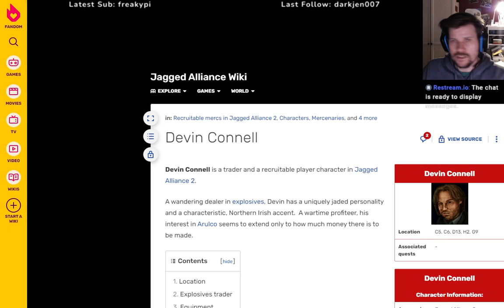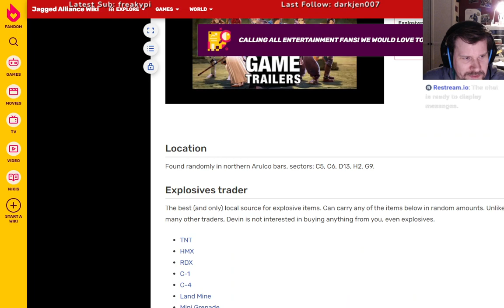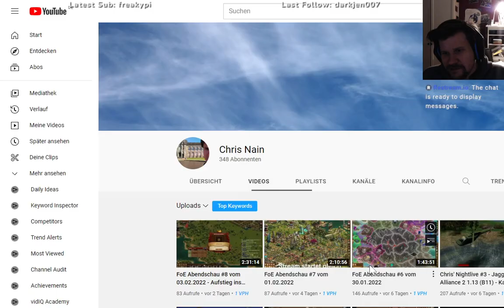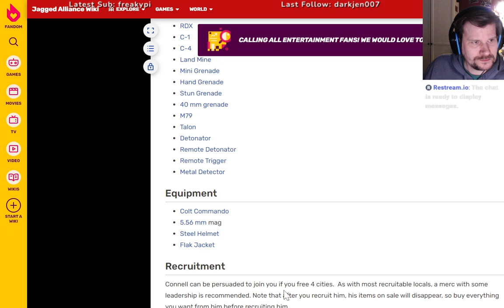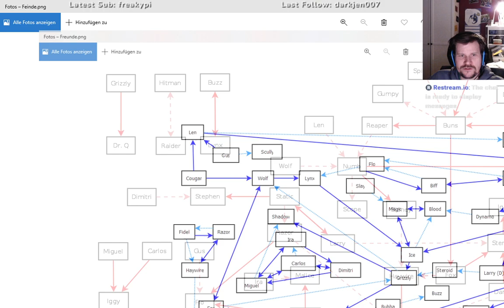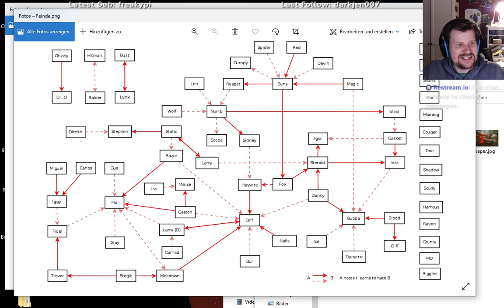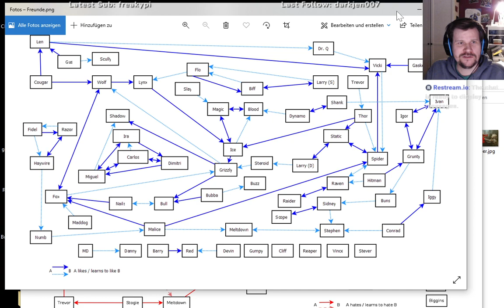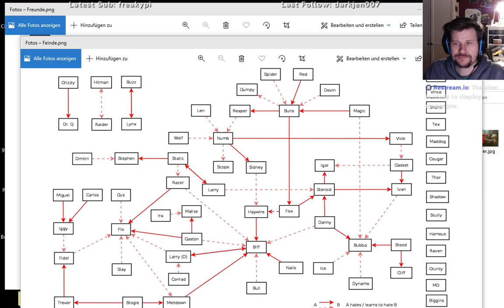Chris' Nightlive #6 - Jagged Alliance 2 1.13 (D13) - Kinderarbeit, nein danke!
Wir legen Doreen Harris das Handwerk und erobern den letzten Sektor Drassens, um uns sie Mine und eine erste verlässliche Einkommensquelle zu sichern.